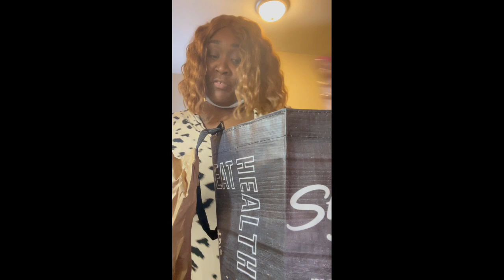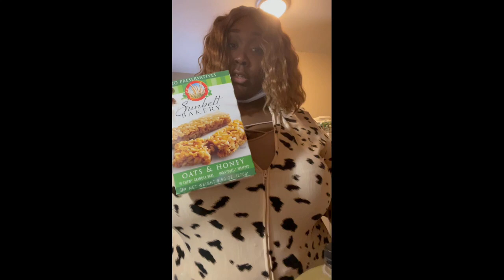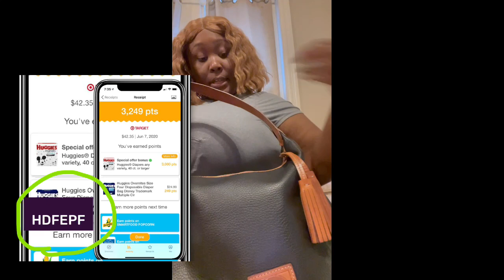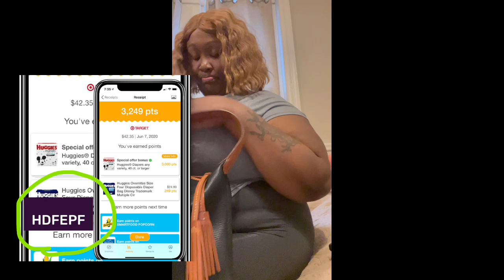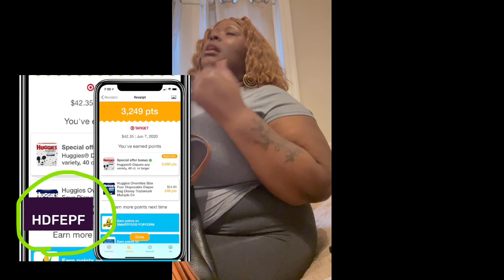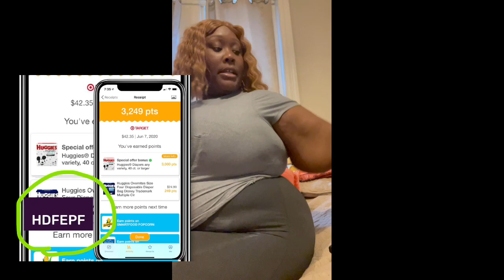SWEET TOOTH/HEALTHY SHOPPING/JOB HUNTING/READING TERMINAL/BOOJIE LUNCH/COCKTAILS/SCORPIO SEASON